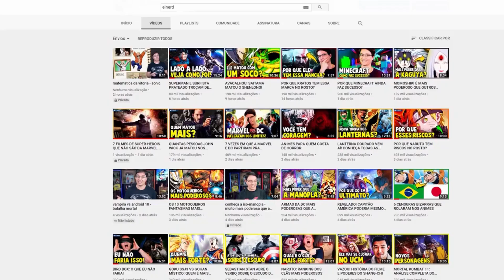Até o Último Homem: Coragem e Convicção em Tempos de Adversidade